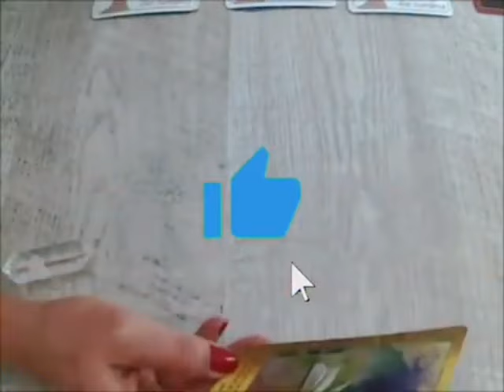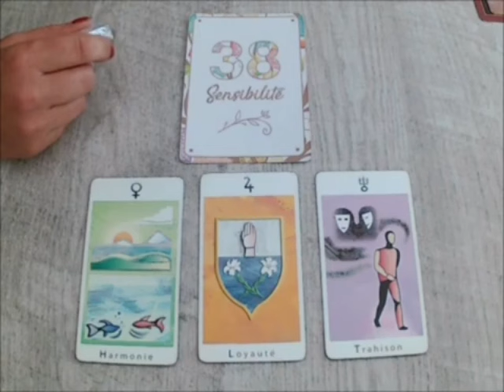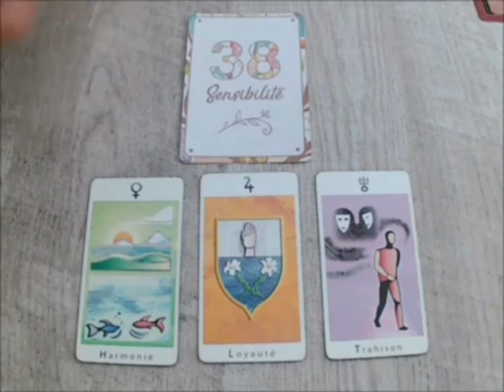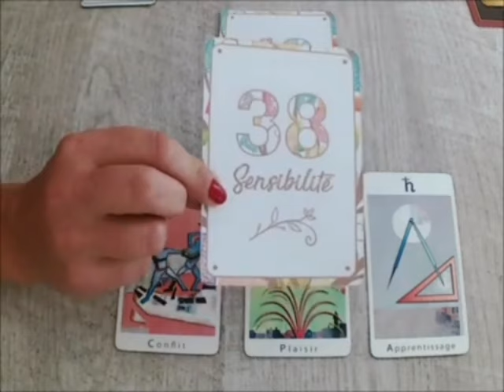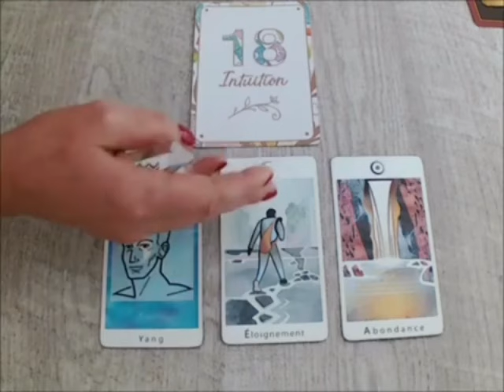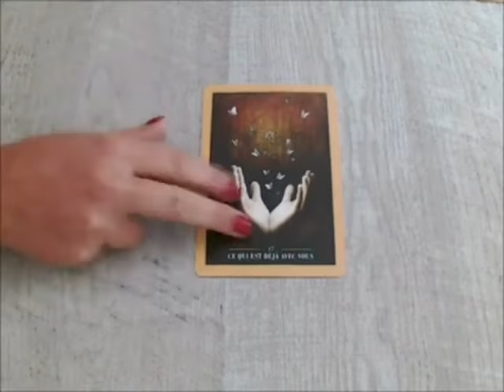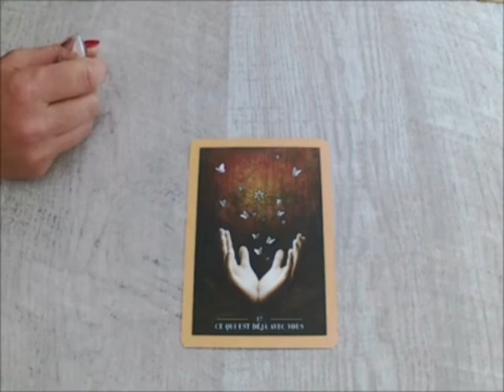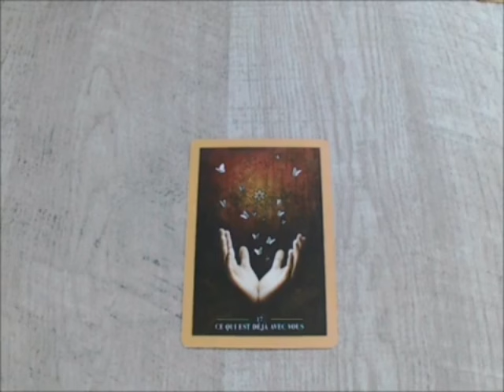SAGITTAIRE🚨DANS LES PROCHAINES 48H😱VOUS RECEVREZ UN APPEL INATTENDU DE VOTRE BEDTIME BOOK ! 💋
Sagittaire, Bélier, Cancer, Capricorne, Gémeaux, Lion, Balance, Verseau, Sagittaire, Scorpion, Taureau, Vierge, Scorpion, Horoscope,Juin 2024,amour

Sagittaire Mai 2024 Lecture du Tarot de l’Amour
Lecture du Tarot de l’amour
Sagittaire
Sagittaire 2024
Sagittaire aujourd’hui
Sagittaire Juin
Sagittaire Juin 2024